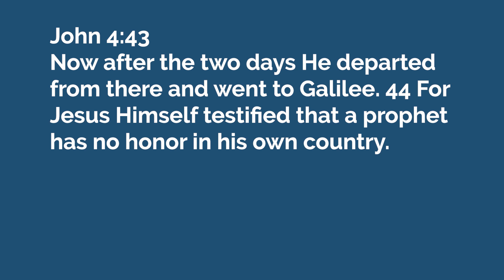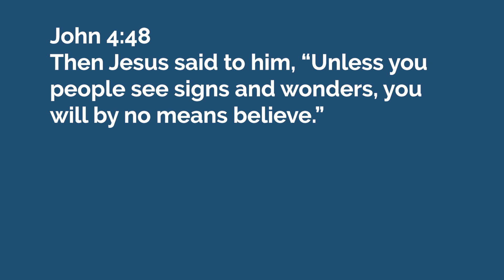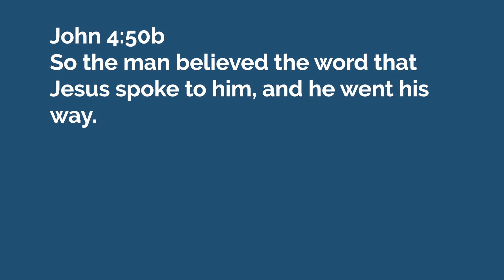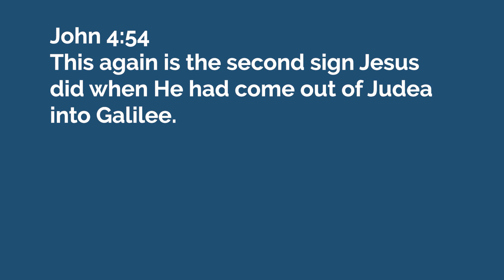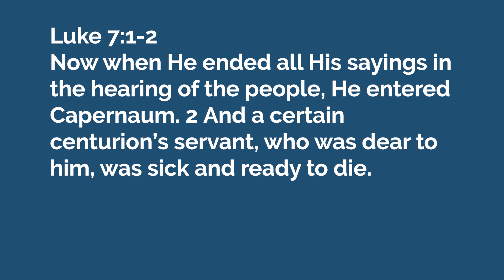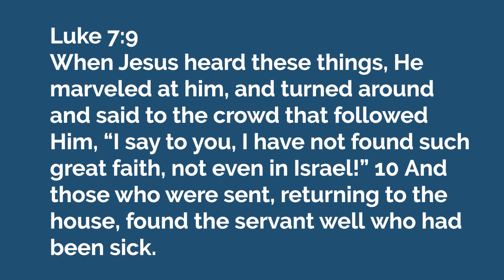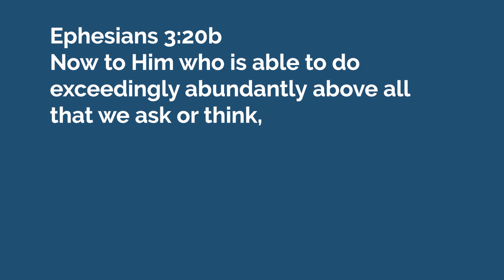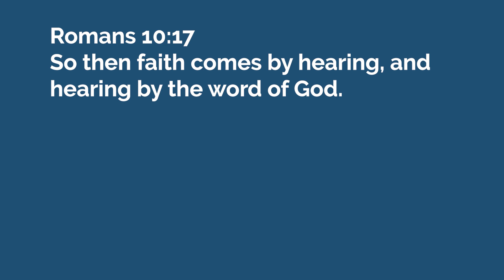How to Have Big Faith | Lon Solomon